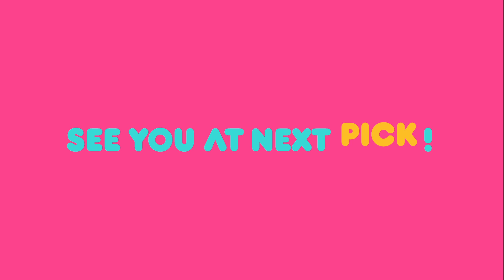Weekly Pick [Stars' Top Recipe at Fun-Staurant / Boss in the Mirror / Dogs Are Incredible]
▶Full Episodes